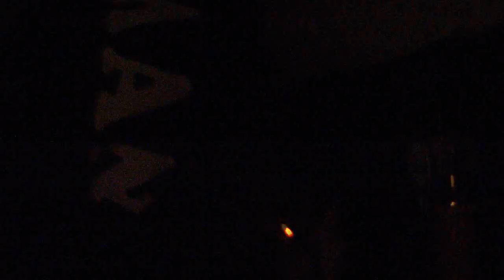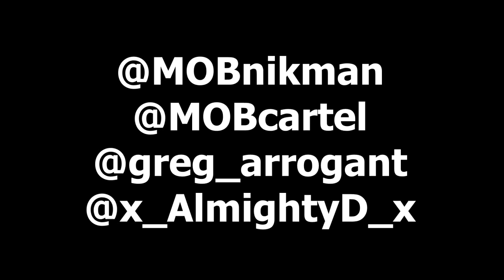Nikman - Shit To Do Wit Me (OFFICIAL VIDEO) (2014) (MOB)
new video,
Nikman - shit to do wit me